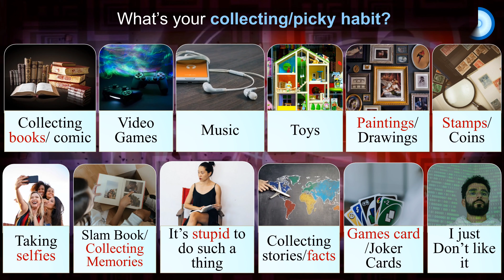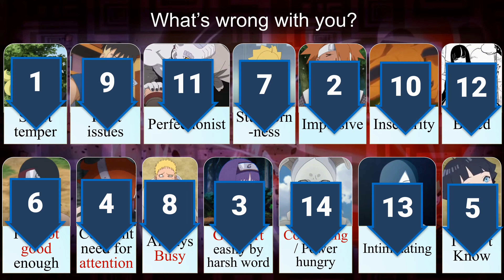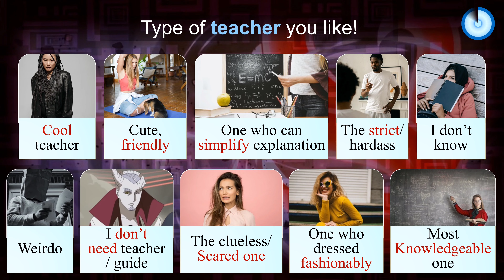Which Boruto Character Are You? (Naruto Next Generation!)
Which boruto naruto next generations character are you ?

Answer TImestamp : 4:41 [click here for answer]